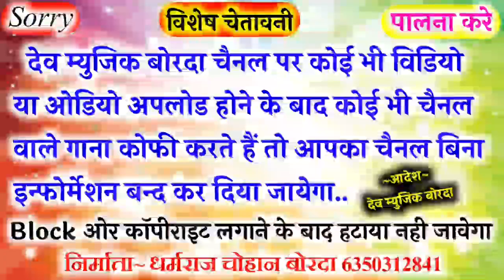ऊछाटा किंग Sp गुर्जर नयागाँव सुसा का खतरनाक बहुत दिनों बाद ऊछाटा डि जे सोंग!!तहलका मचा दिया इस सोंग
सिंगर Sp गुर्जर नयागाव सुसा

देव म्युजिक बोरदा चैनल